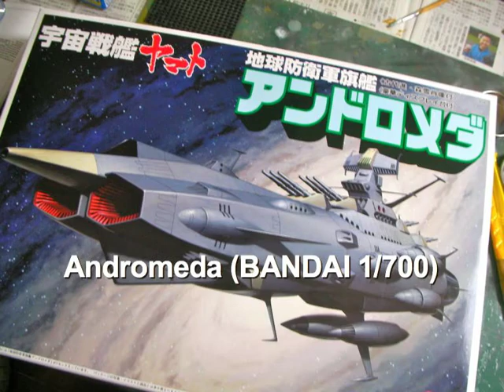Space battleship Andromeda (BANDAI 1/700)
Space battleship Andromeda
SPACE BATTLESHIP YAMATO series
Star Blazers

　地球防衛軍旗艦アンドロメダ

バンダイ1/700のアンドロメダです。第三砲塔を下部にし、舷側には色々付けてます。船体下部やアンテナなどは極力オミットしてオレンジを多用してます。飛行機のコーションデカールも貼付けました。部隊マークは航空自衛隊204SQハクトウワシですw

壁紙は「NASAのギャラリー」と「壁紙宇宙館」から。

最後の数秒はお遊びです。